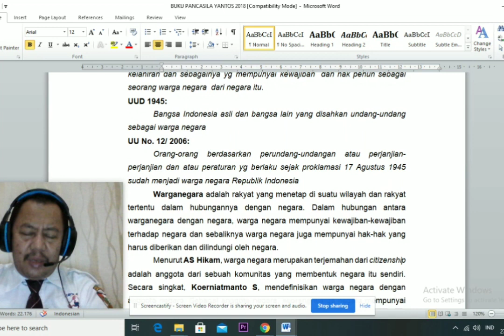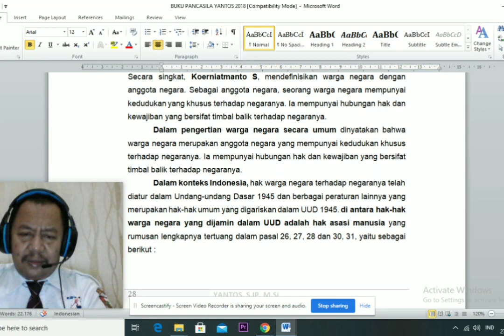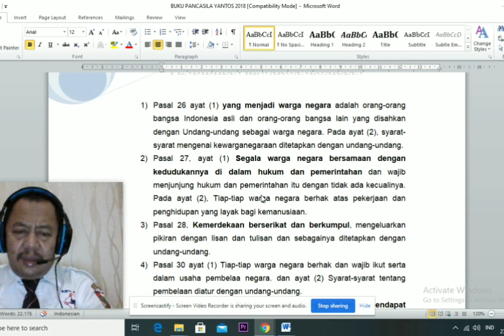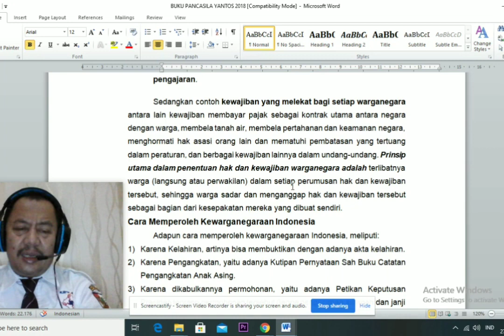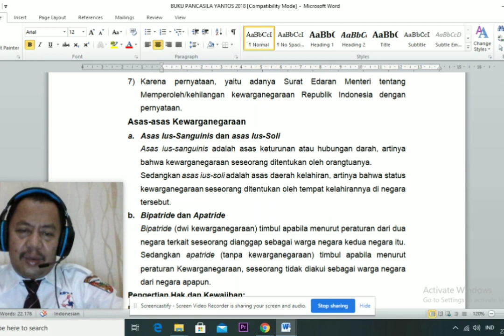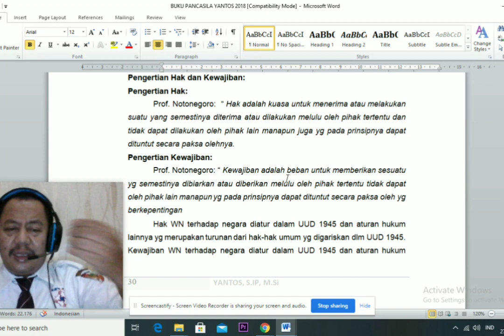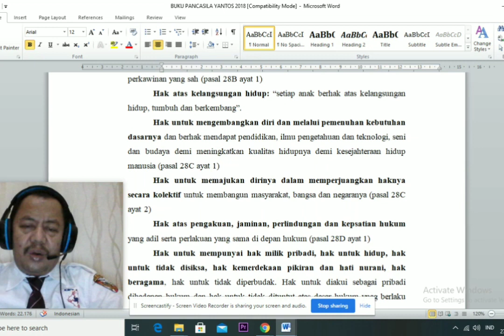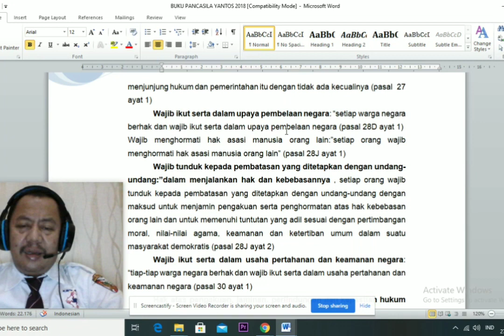PENDIDIKAN KWN #4 STIKES 19 B